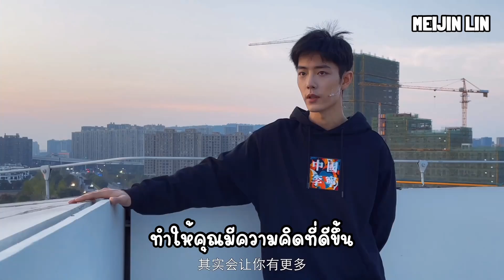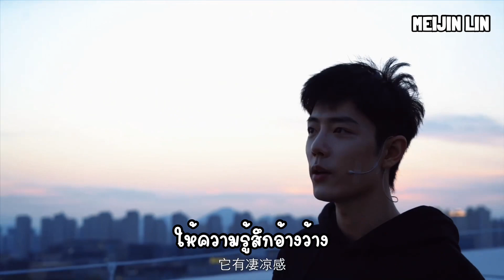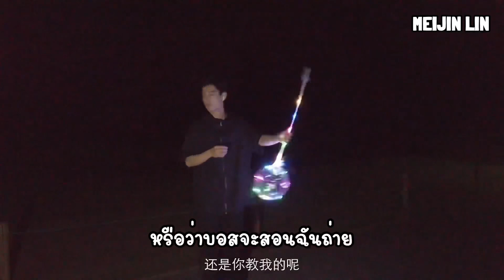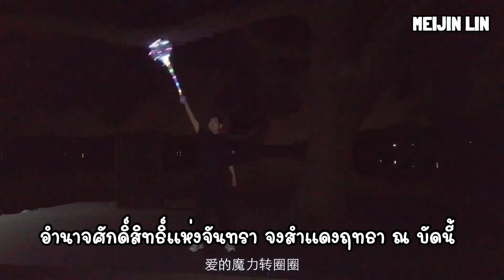[THAISUB/ซับไทย] 2021-10-24 XiaoZhan Studio Weibo Update พักผ่อนชมวิวที่ทะเลสาบซีหูหางโจว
PLEASE DO NOT RE UPLOAD AND CUT MY CREDIT

รายการOur Song (我们的歌)
เพลงFollow Your Feelings (跟着感觉走)
เพลงLove You But Lonely(爱上你等于爱上了寂寞)
เพลงA night at The Naval Port (军港之夜)

เบื้องหลังถ่ายทำซีรีย์ The The Longest Promise
เบื้องหลังถ่ายทำซีรีย์ The Oath of Love

Winter Dreams Promise
เพลงWinter Dreams

Marvelous City สัมภาษณ์เซียวจ้าน

เพลงความโชคดีที่ดีที่สุด (最幸运的幸运)
เพลงThe Oath of Love (余生请多指教)

Spring Festival 2021
สัมภาษณ์เซียวจ้าน
สัมภาษณ์เซียวจ้านและคุณถังเจียซานเซ่า
เพลงให้ทุกคนที่รู้จักชื่อของผม (给所有知道我的名字)
ช่วงพูดคุยของช่องตงฟาง